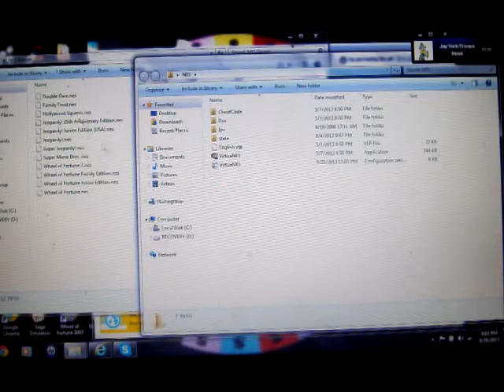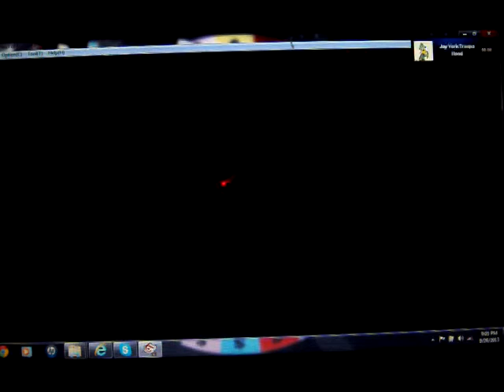NES Wheel of Fortune Featuring Vanna White 2nd Run Game #1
Here is a fresh new start of Wheel of Fortune Featuring Vanna White for the NES. How will my luck go in this game? Watch to find out, and enjoy!